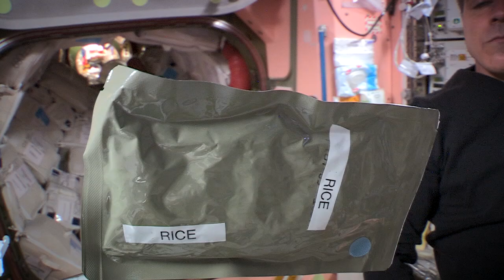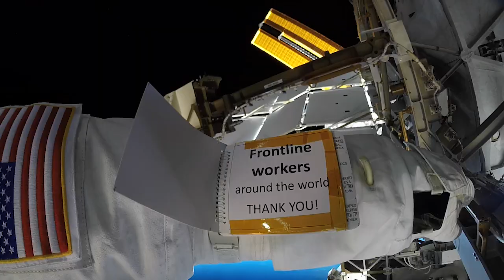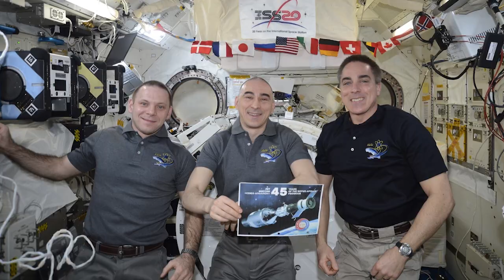It’s A Great Day to be Alive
From 250 miles above the Earth, Expedition 63 is very much aware of the hard times which exist in the neighborhoods of the world rotating below. Even amid the uncertainty and difficulties of battling through these challenging times, we encourage everyone to be the best “crewmates” & take care of each other. Cherish the people you love.

-Commander Chris Cassidy

FOLLOW ASTRONAUT CHRIS CASSIDY

FOLLOW NASA ASTRONAUTS